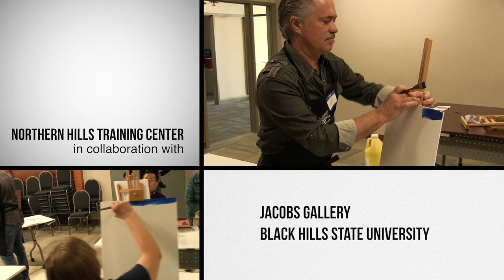GIVING BACK: Black Hills Art Consortium, a program with Northern Hills Training Center & BHSU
Northern Hills Training Center partnered with Jacobs Gallery and Black Hills State University's Music Department to create an art and music program called The Black Hills Art Consortium.

Adults in the Black Hills with special needs are taught how to paint by Scott Jacobs, Alexa Jacobs, and Todd Jacobs throughout the semester as well as music lessons from BHSU's music department.

Winter 2019 was their first semester of both the music and arts.  At the end of the semester, each student chooses a painting to auction off at the Benefit Art Auction in order to raise money for supplies for the next semester.